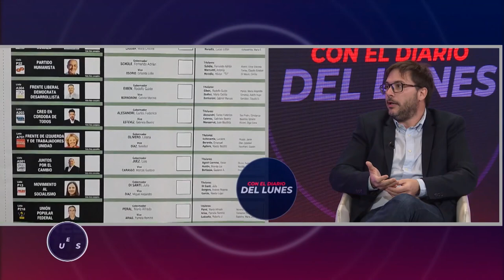CON EL DIARIO DEL LUNES | Agost Carreño: “Las mesas testigo de Juntos por el Cambio daban un empate”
El presidente del PRO y legislador electo señaló que ninguna fuerza puede reconocer el triunfo o la derrota del otro hasta que la Justicia Electoral no resuelva la situación.